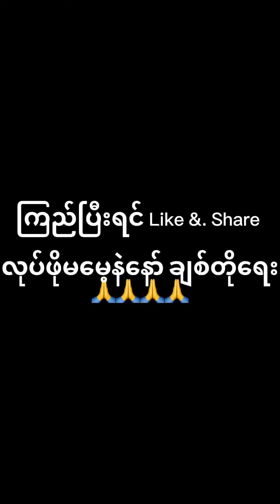ဒီနေ့တော့ ဝန်ထမ်းတွေကို ငါးဖယ်ဟင်း ချက်ကျွေးမယ်ရှင့် 😋